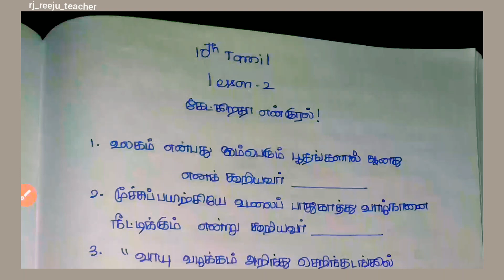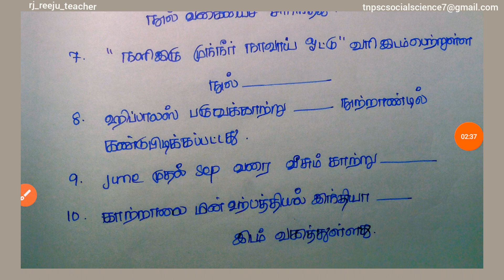10th Tamil Tnpsc Syllabus Model Test 3 | lesson 2 | 10 Questions